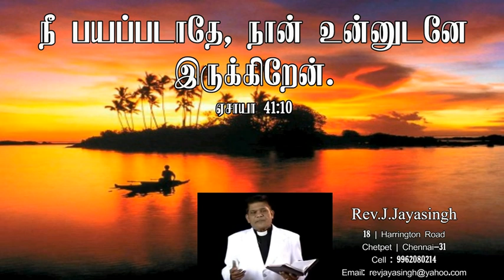Rev.J.Jayasingh | Daily Devotion | நீ பயப்படாதே, நான் உன்னுடனே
Rev.J.Jayasingh
18 | Harrington Road
Chetpet | Chennai-31